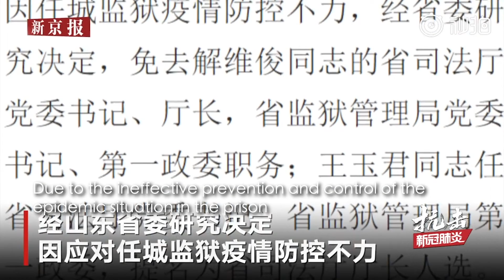Coronavirus outbreak in a China prison, officials fired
207 cases of the new coronavirus were reported in Rencheng prison as of Feb. 20. The prison is located in Shandong province in east China.

On Feb. 12, a prison officer was isolated in a hospital exhibiting symptoms such as coughing. He was diagnosed with COVID-19 after nucleic acid testing the next day. The provincial government immediately put the prison under closed management and started health screenings and isolation work.

The local authorities have completed nucleic acid tests of all 2077 relevant personnel in the Rencheng Prison in the city of Jining, reporting 207 confirmed cases. Currently, effective isolation and treatment measures have been taken for all confirmed patients.

Eight officials have been removed from posts for the ineffective prevention and control of the epidemic situation in the prison, including Xie Weijun, secretary of the Party committee of the provincial department of justice, who is also the Party secretary of the Provincial Prison Administration, and Liu Baoshan, director of the Rencheng Prison.

Ugh..